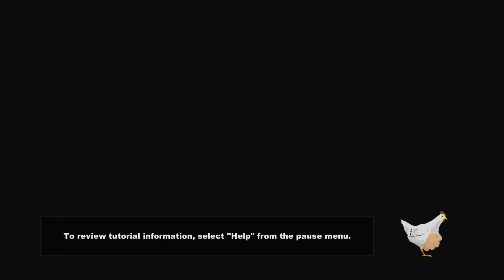We Finally Have The Girls On Our Side | South Park The Stick Of Truth #19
ᶜʰᵃᵖᵗᵉʳˢ:
0:00  - Intro
0:16  - Gameplay
10:00  - Outro
ᴛᴀɢꜱ: